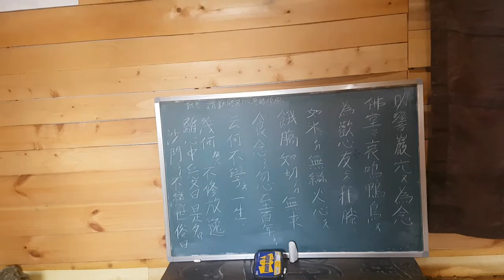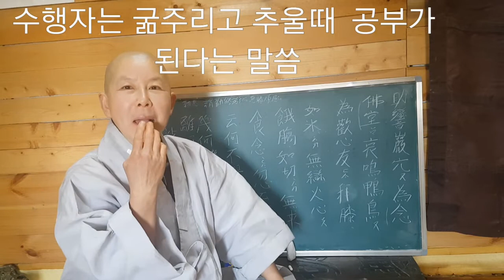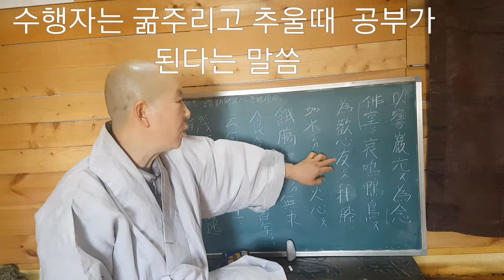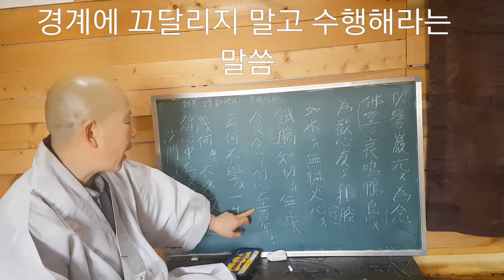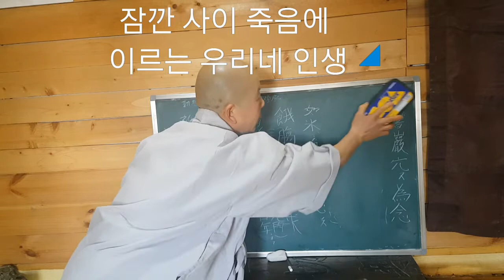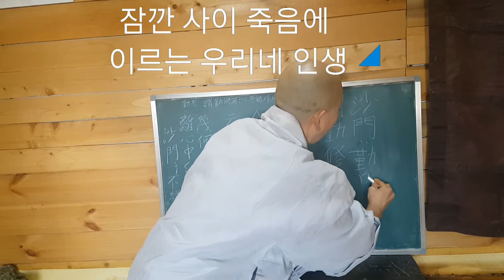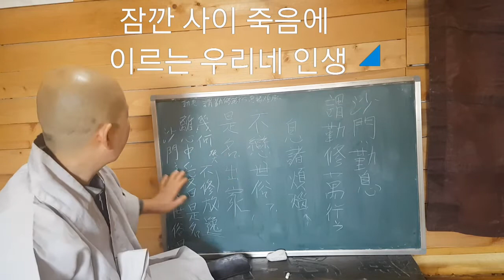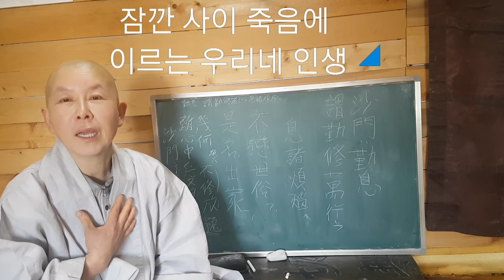발심~4 수행자란? 부지런히 온갖 선한행을 하고 모든 번뇌를 쉬는 자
원효스님  그 당시  상황을  생각하며 강의하고자  한다. 세속적인  욕망을  떠난  청빈한 삶을 강조하셨다. 그분  뜻에  50%라도  따라 한다~()~